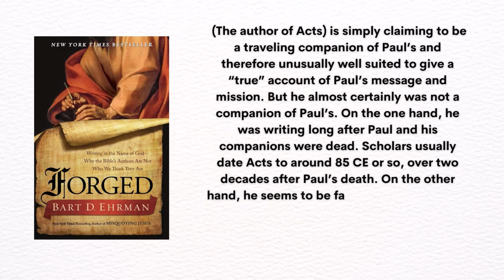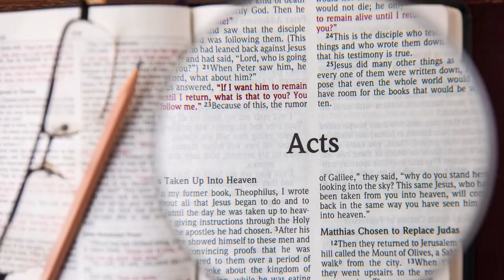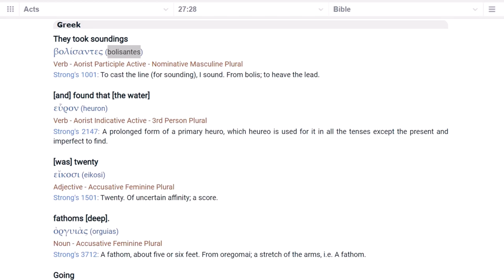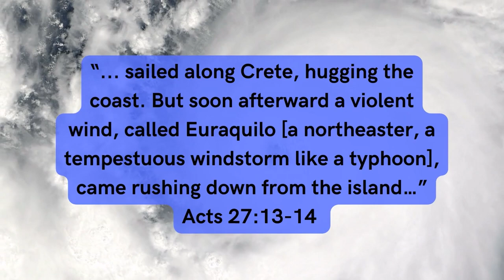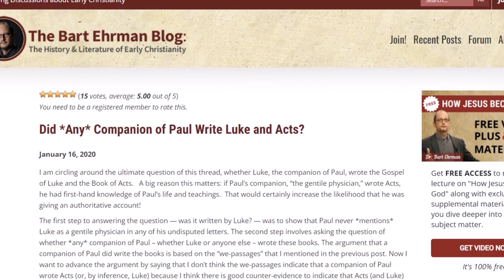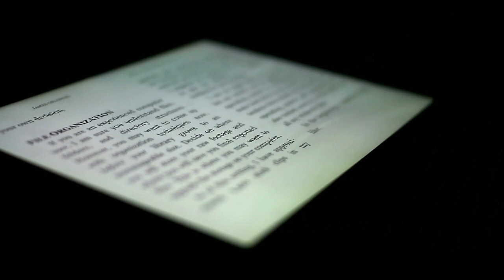Crazy Evidence for the Apostle Paul's Shipwreck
Skeptical critics like Bart Ehrman argue that Luke wasn't a traveling companion with Paul. Here I draw from James Smith's book The Voyage and Shipwreck of Saint Paul. By a minute analysis of the text of Acts, a very careful comparison with other descriptions of Mediterranean shipwrecks by Josephus and Lucian, and by a wide range of nautical information about prevailing winds, soundings, and coastlines, Smith shows that Luke’s account of the voyage and the shipwreck bears numerous marks of authenticity.

Free book: The Voyage and Shipwreck of St. Paul
With Dissertations on the Life and Writings of St. Luke, and the Ships and Navigation of the Ancients, James Smith,